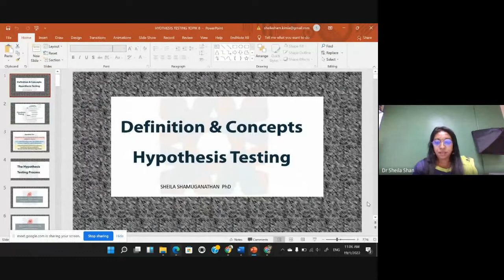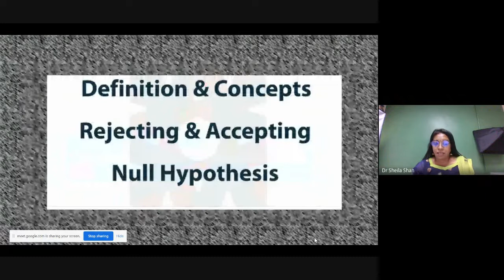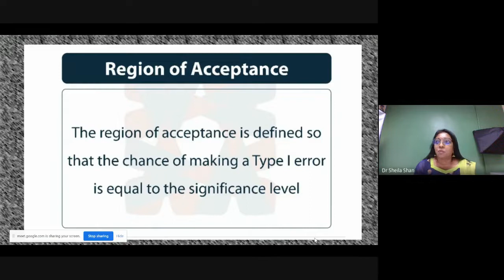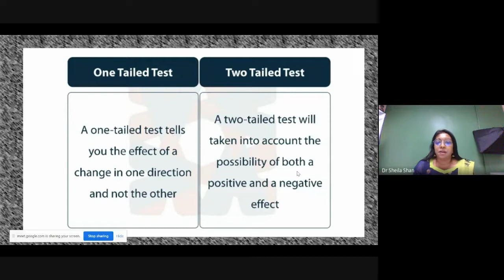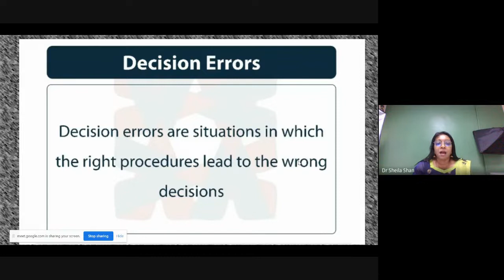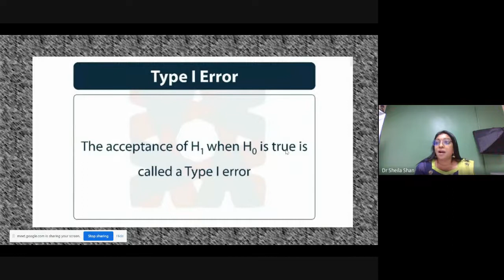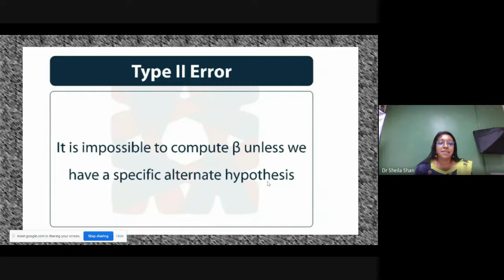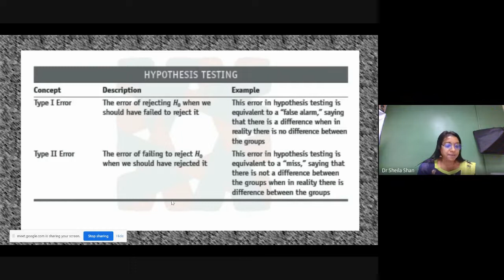BIOSTATISTIC TOPIC 7 N TOPIC 8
CLASS OF 2024
20/1/2022